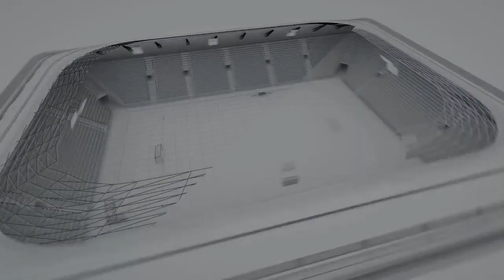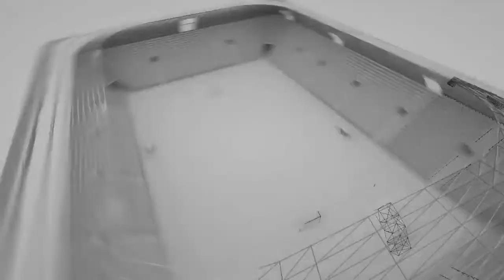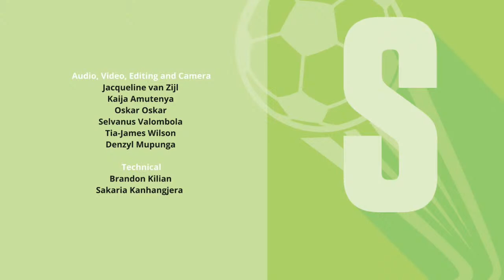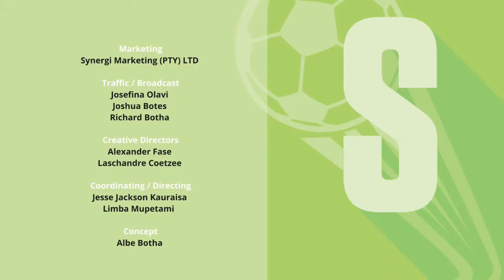Sportwrap - 20 February 2023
WATCH: Beatrice Masilingi produced a sensation early-season run in Pretoria on Saturday, winning a 300 metres race in the second-fastest time ever recorded in women’s sprinting.  All of this and more on todays show.